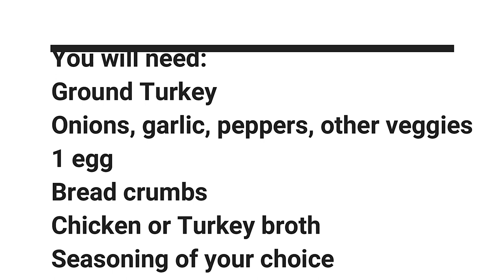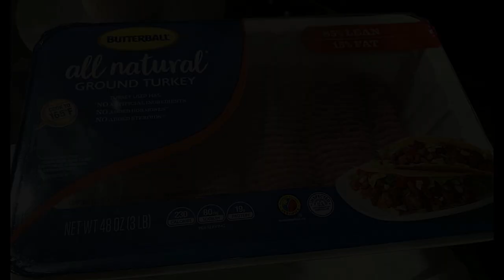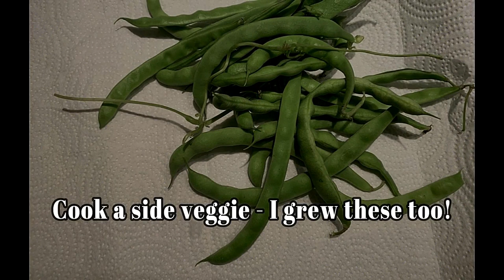Turkey Meatloaf New Spin On Old Favorite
MY FAVORITE HOOP EARRINGS
18K plated 2 inch hoops

MY FAVORITE LIPSTICK

BLOW DRYER I CAN'T LIVE WITHOUT
Bio Ionic 10X Worth the $$

LINKS TO MY HAIR SERUMS
Biotin Hair Serum
Lanmeri Keratin Serum

TINTED MOISTURIZER SPF PRODUCTS
Maybelline BB Cream 120 (medium)
Maybelline BB Cream 130 (Med-Deep)
Bliss BlockStar Universal Tint
Obagi Sun Shield (Warm Pack of 2)
Obagi Sun Shield (Cool)
Skin Medica Essential Defense tinted
SuperGoop Sheer Tint

MY NIGHTTIME SKIN PRODUCTS
RoC Cleanser
EYE RoC Eye Serum Cream
FACE RoC Max Correct (jar)
FACE RoC Max Correct (tube)
FACE Roc Lift Cream (jar)
Nivea Cream

HAIR & HEALTH LINKS
Moroccan Oil Original
Prenatal One Vitamins
Oh Nuts Candied Ginger
Dr. Ohhira Probiotics
GK Hair Shampoo
GK Hair Conditioner
GK Hair Leave In Cond
GK Hair Combo (deal!)

NuFace Link
NUFACE - (kit great deal!)

*WALMART+ MEMBERSHIP REFERRAL*
Membership now includes Paramount+ at no extra charge!
If you click below and join,  we BOTH get a $20 credit!
You can search for health and beauty items on Walmart's website.  High end products  I've searched for are all there.  They have a marketplace that's similar to Amazon.

*VIDEO EDITING AND MUSIC*
Wondershare Filmora

*ABOUT ME*

My handcrafted honey soaps on Etsy

I'm Nancy Welker.   Born in 1957.  I'm a fitness pro who loves to stay in shape inside and out.  At every age.

I have published an ebook series "Look Great For Life"
It's available in just about any digital format.

I've published a women's diet bible:  "American Women Don't Have To Get Fat".  It's for any woman.  Anywhere.

Fitness, and skin care results are not guaranteed.
If you have a medical issue please seek the advice of a qualified medical practitioner.  If you have a legal issue please seek the advice of a licensed attorney.

COPYRIGHT LAW IS IN EFFECT
All content here on Coastal Skincare is created and owned by Nancy Welker.  No exceptions.